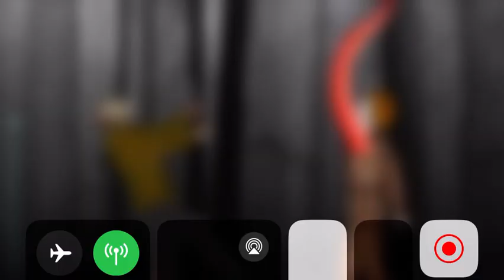It Pennywise versus Jason, Michael Myers